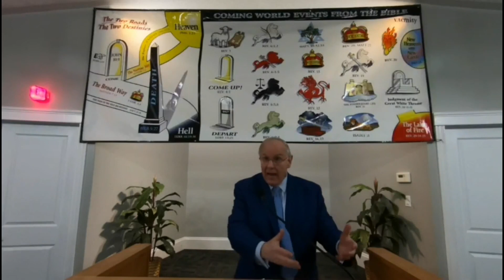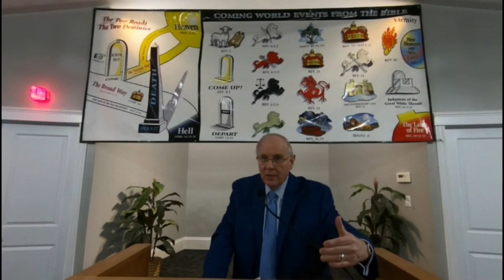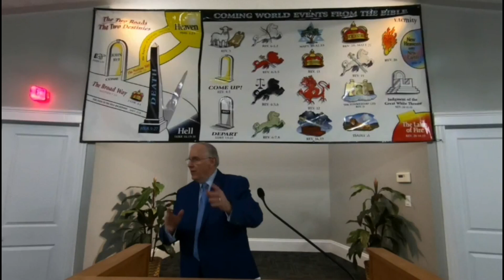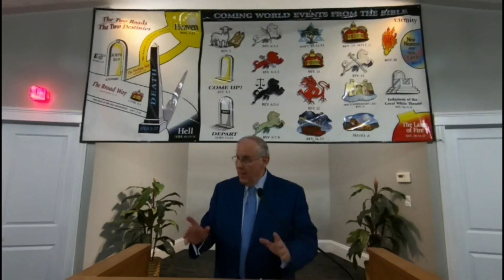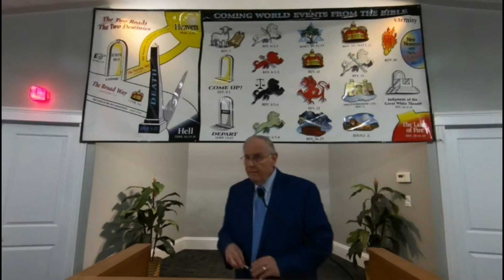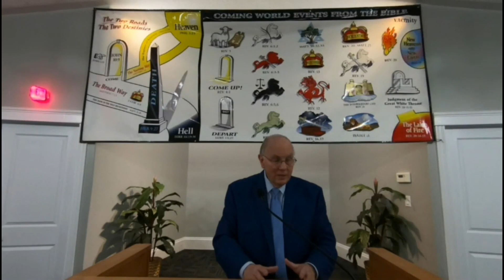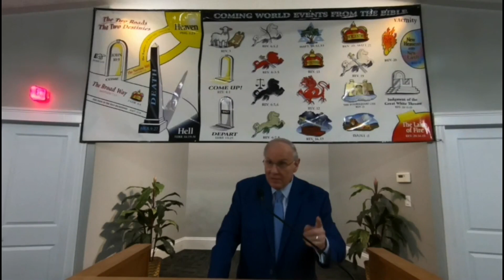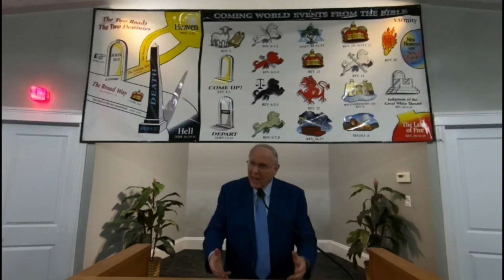Sunday - Jan 15th, 2023